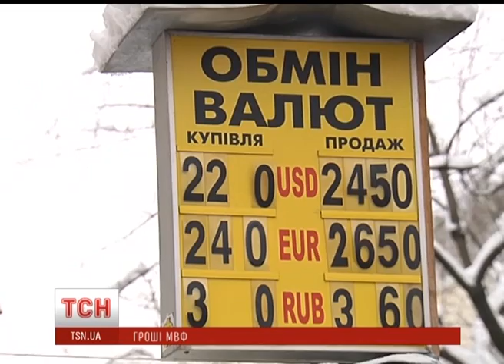Міжнародний валютний фонд дає Україні гроші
UA - Міжнародний валютний фонд дає Україні гроші. За чотирирічною програмою розширеного кредитування Київ зможе отримати близько 25 мільярдів доларів. Зі свого боку, в МВФ заявили, що загальна сума допомоги може сягнути і 40 мільярдів доларів. На цей момент уже є домовленість про 17 із половиною мільярдів - сьогодні Уряд схвалив проект відповідного Меморандуму. Випуск ТСН.Телемарафон за 12 лютого 2015 року

RU - Международный валютный фонд дает Украине деньги. По четырехлетней программе расширенного кредитования Киев сможет получить около 25 миллиардов долларов. Со своей стороны, в МВФ заявили, что общая сумма помощи может достичь и 40 млрд долларов. На данный момент уже есть договоренность о 17 с половиной миллиардов - сегодня Правительство одобрило проект соответствующего Меморандума. Выпуск ТСН.Телемарафон за 12 февраля 2015 года